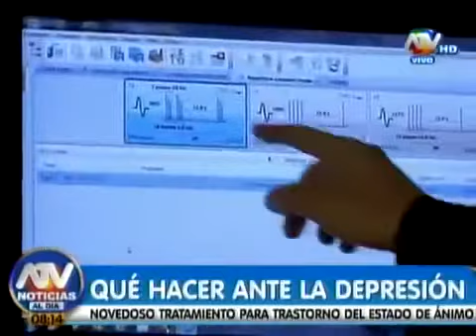Dr. Kabar en 'NOTICIAS AL DÍA' explicando la Neuroestimulación /